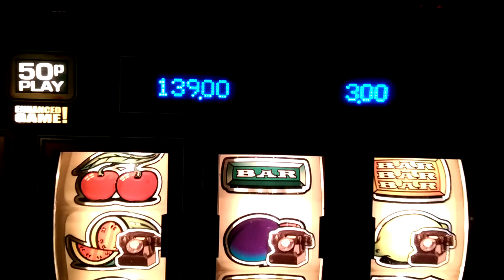Cash combo on my DEAL OR NO DEAL THE BIG RED'S Fruit machine